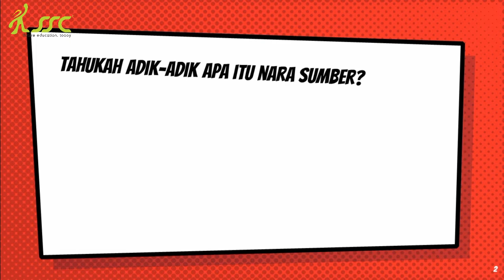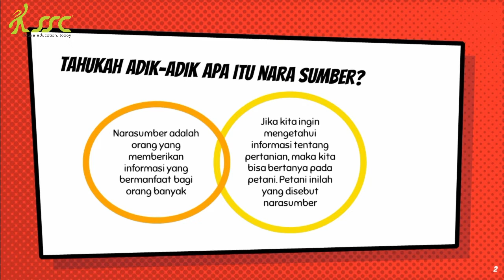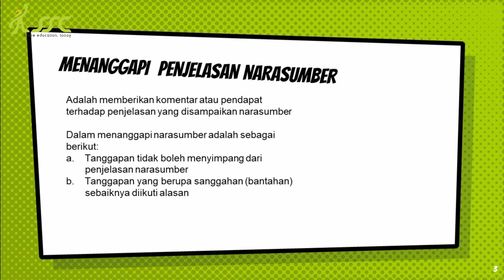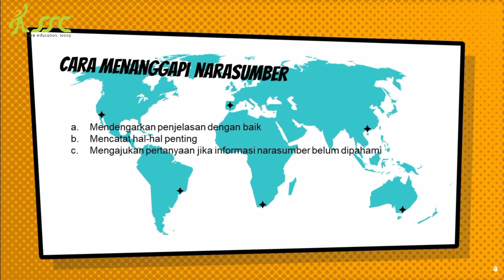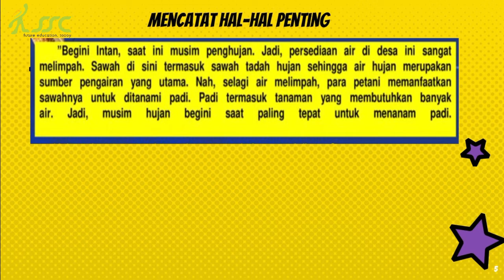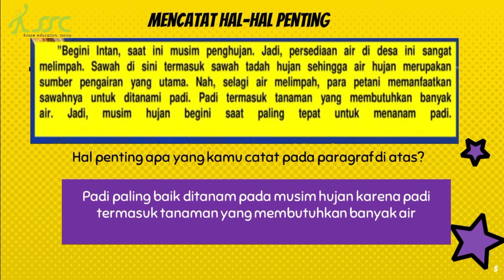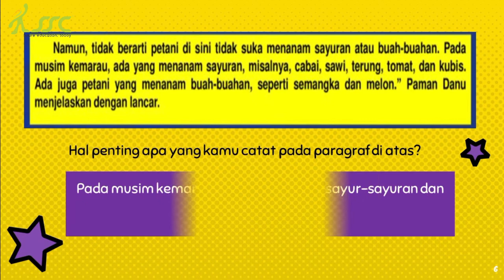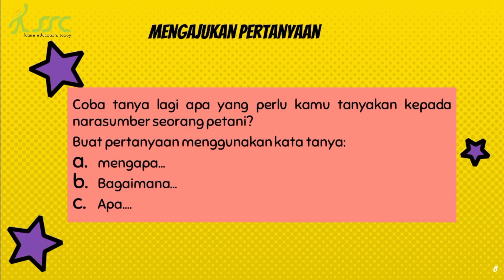BIN KLS 5 SD - MATERI ( MENDENGARKAN &MENAGGAPI PEJELASAN NARASUBER, BERSAMA KAK HIKO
KANTOR SSC
JL. GAJAH MADA 96 TUBAN
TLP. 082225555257